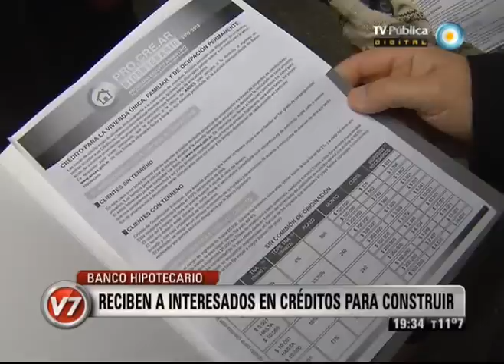Visión Siete: Banco Hipotecario: Reciben a interesados en créditos para construir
El Banco Hipotecario comenzó a atender, a través de sus 52 sucursales, a los interesados en el crédito para la construcción de vivienda única del programa Procrear Bicentenario que hayan gestionado su entrevista de asesoramiento en la página de la Anses, para luego recibir la especificación de requisitos y el formulario de inicio del trámite. Los primeros 75 mil turnos cubren hasta el mes de agosto y fueron otorgados a quienes tienen terreno. Emitido por Visión Siete, noticiero de la TV Pública argentina, el lunes 18 de junio de 2012.